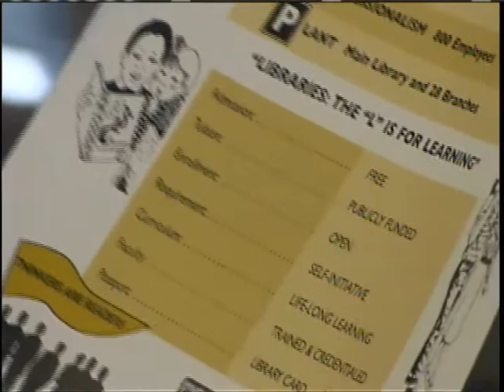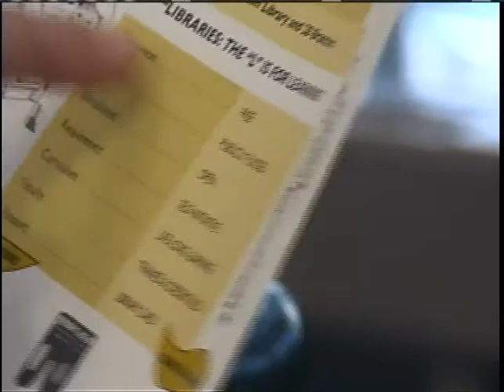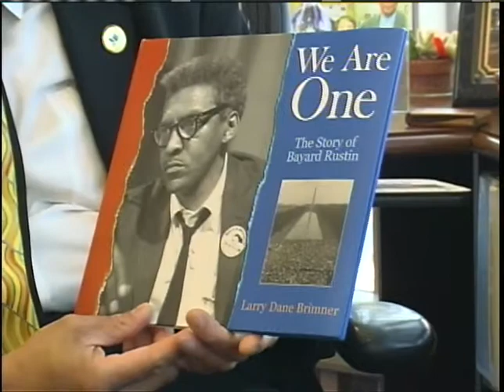Andrew A Venable Jr - Retired Cleve Public Library Director - Recorded April 2008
Interview produced by:
Nancy Nolan-Jones, oral historian - (Documenting LifeStories) StoryLenz, LLC
Freddie Gibson,  videographer -  Third Eye Productions